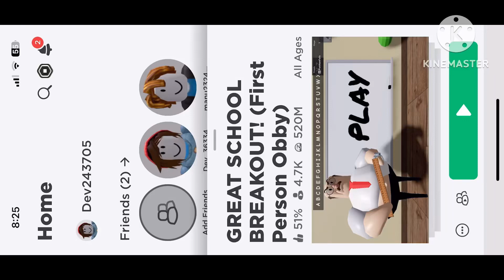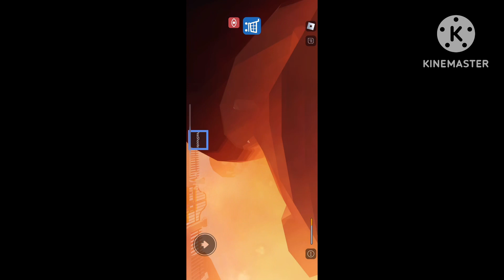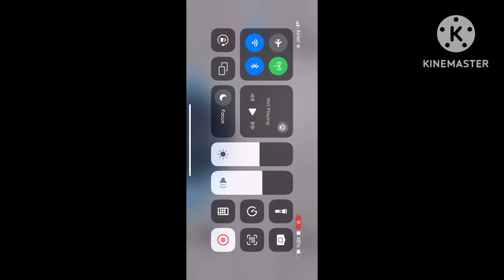Speed run roblox great school breakout